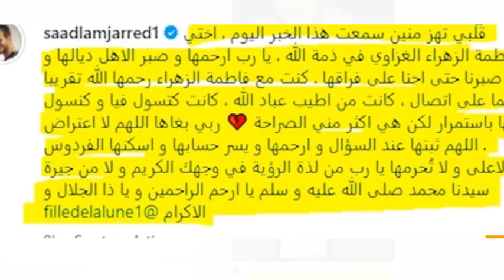سعد المجرد بالدموع😥 يودع صديقته 😥فتاة القمر 😥بكلمات مؤثرة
قناة مشاهير تهتم بكل ما هو فني و رياضي و عربي و ننقل لكم من خلال القناة اخبار المشاهير و الفنانين العرب و الرياضيين في المغرب و الجزائر و تركيا و كل الوطن العربي